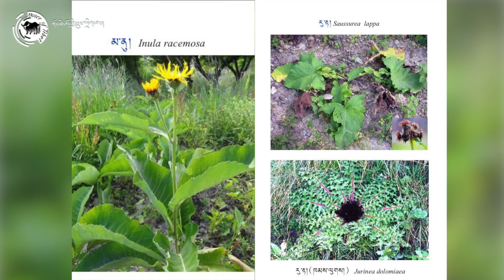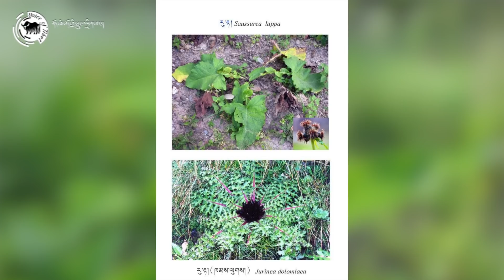Grow Medicinal Plants and Herbs in your Garden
རང་ཉིད་ཀྱི་ཉེ་འཁོར་དུ་འདེབས་ལས་ཐུབ་པའི་སྨན་རྩ་དང་དེའི་ཕན་ཡོན་སྐོར།
 What medicinal Plants and Herbs can you grow in your Garden